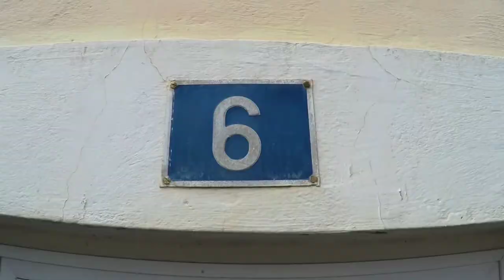Danny MacAskill - Cascadia